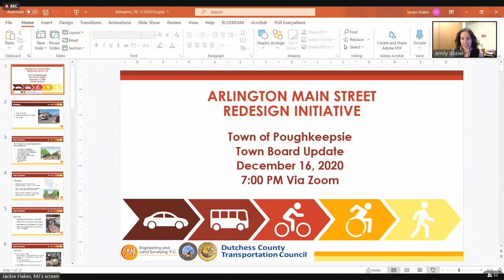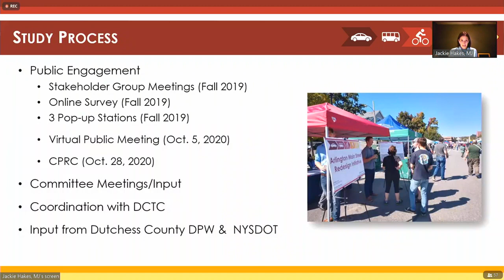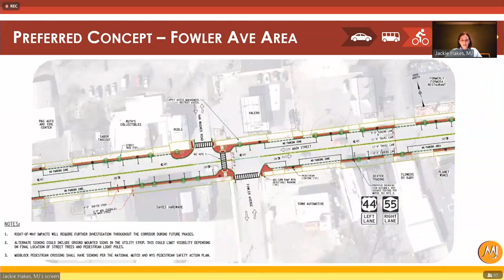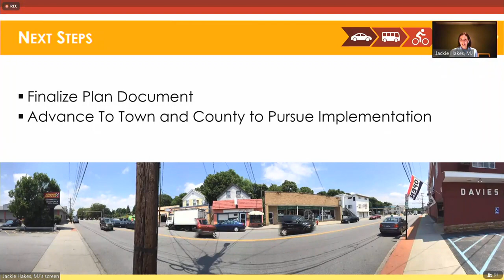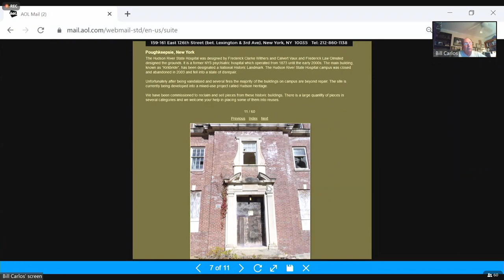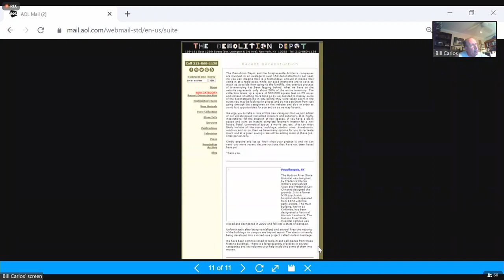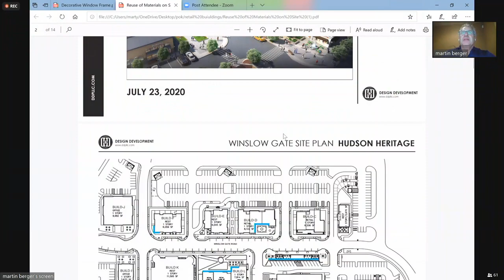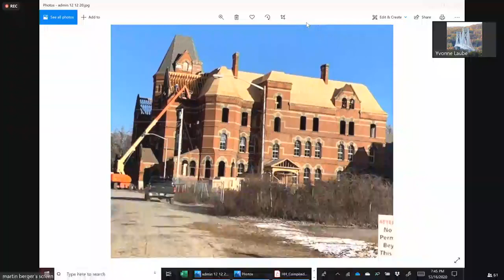Town Board Meeting 12-16-2020